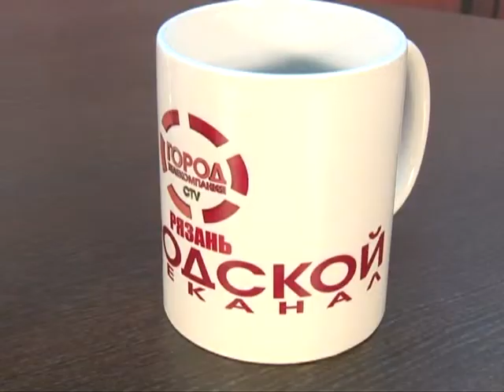Подробности 15.01.15 Михаил Невдах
Председатель Рязанской региональной общественной организации ДОСАФФ